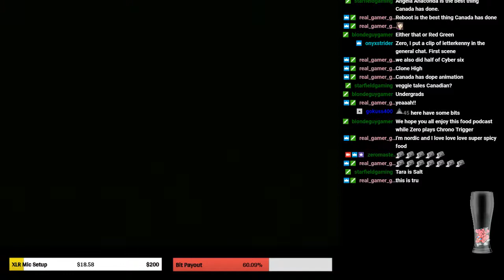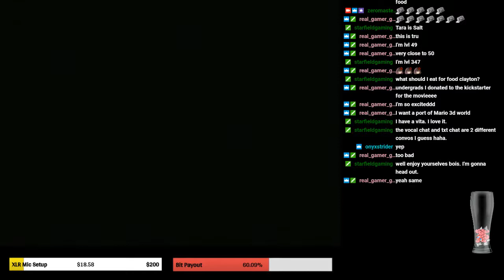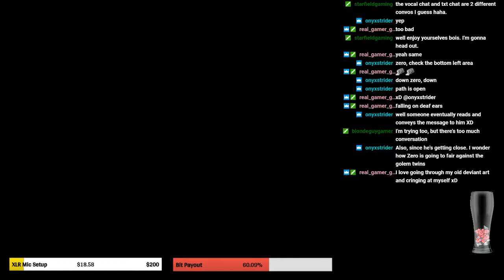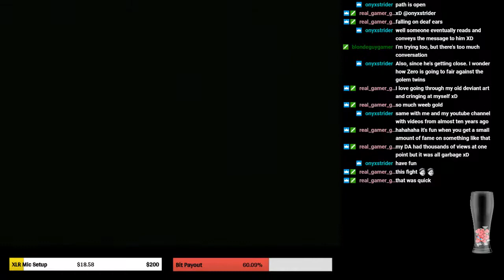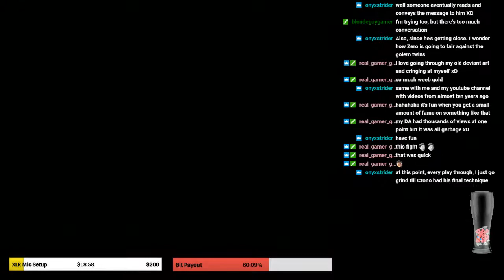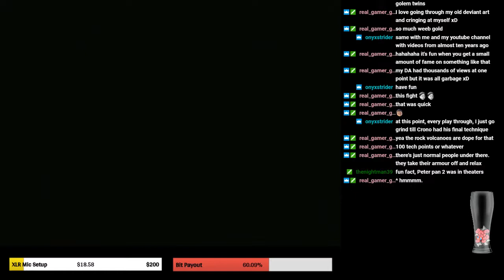ZeroStreams 04-11-2019 Chrono Trigger (SNES) 16BitWinter Part 9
This is a large dungeon